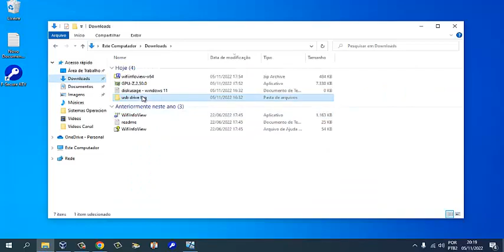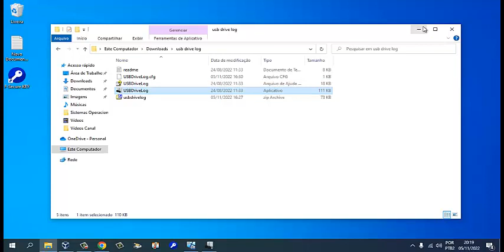Aprenda a COMPLEMENTAR a SEGURANÇA do Seu Windows I VISUALIZE O HISTÓRICO DE DISPOSITIVOS USB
Fala galera, segue mais outra dica bem legal do canal, aprenda a complementar ainda mais a segurança do seu sistema operacional gerando um relatório de todos os dispositivos USB que foram conectados no seu computador em algum momento, é uma dica bem legal para rastreio de problemas que surgem por causa de pendrives ou HD´s externos com algum problema